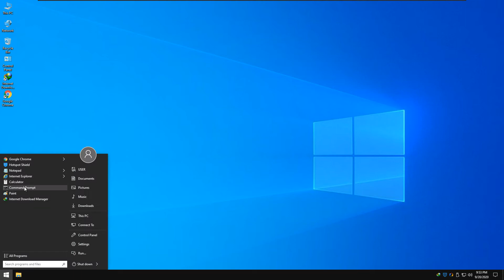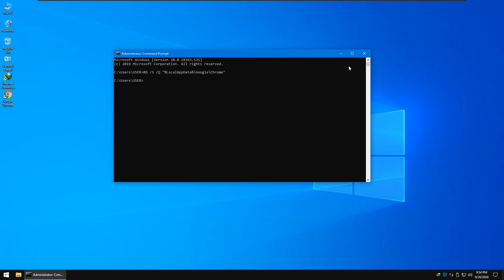How to Completely Reset Chrome to Default | All Data & Profiles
How to Completely Reset Chrome to Default?
This option will do a full reset of Chrome for the current account in Windows.

This will include resetting all Chrome settings to default and deleting your profiles, themes, extensions, bookmarks, browsing history, passwords, cookies, and web form auto-fill information.

1. Close any open Google Chrome windows.

2. Open a command prompt.

3. Copy and paste the command below into the command prompt, and press Enter.

 RD /S /Q "%LocalAppData%\Google\Chrome"

4. You can now close the command prompt if you like.

That's it.